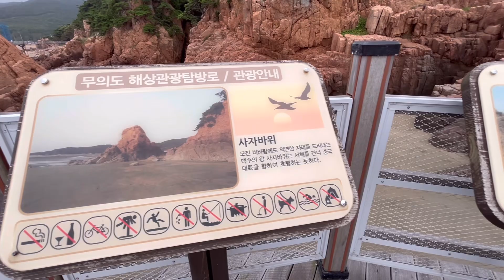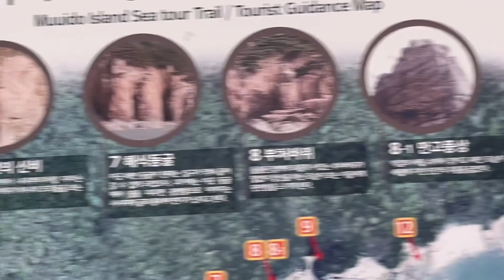무의도 하나개해수욕장 도둑게와 갈매기 feat.무의도 해상관광탐방로